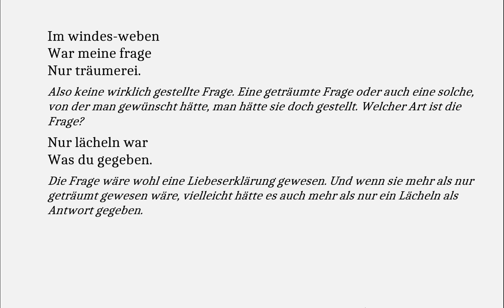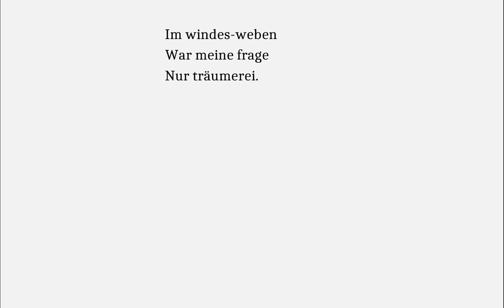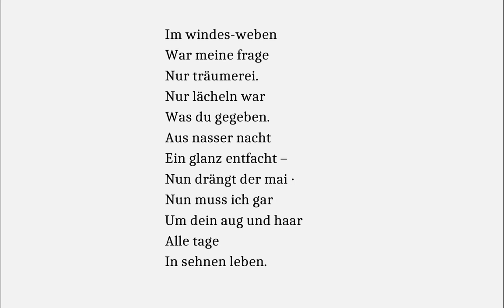George verstehen: Im windes-weben (Gedichte-Karaoke 195)